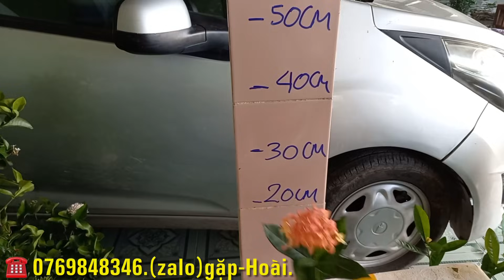Giao lưu báo giá mẫu đơn nhiều loại cây giống…/☎️ 0769848346.Hoài-SaĐec.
- Do ảnh hưởng dịch bệnh nên việc đi lại hạn chế những clip giao lưu hoa kiểng nhà vườn tự quay gửi đến quý vị xem thông cảm có không rõ thì hỗ trợ qua zalo thêm nhé xin chân thành cảm ơn.                     -Mến chào quý vị và các bạn đang chọn xem video của kênh YouTube mình chia sẽ và giao lưu nhiều vườn hoa kiểng hãy bấm đăng ký kênh để không bỏ lỡ những video giao lưu hoa kiểng.xin chân thành cảm ơn.
- Cá nhân Pháp Thái TV xin chân thành cảm ơn quý vị góp ý và đã ủng hộ kênh để kênh ngày càng phát triển .— Mọi chi tiết liên hệ quảng cáo viedeo về hoa kiểng trên YouTube (Gặp Thái Pháp)Sđt ☎ .hân hạnh được phục vụ nhà vườn gửi đến với quý vị.
- Đc:Tổ 1 Ấp Tân Chủ Xã Tân Thuận Tây-Tp CaoLãnh-Đồng Tháp-🇻🇳
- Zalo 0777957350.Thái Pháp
- Trần TháiPháp STK:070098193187.sacombank chi nhánh CaoLãnh.ĐT.
- Xin chân thành cảm ơn.